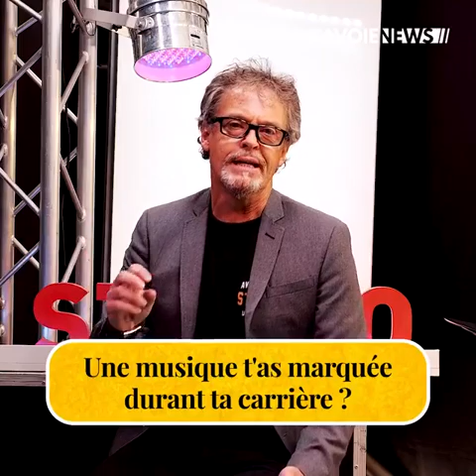TRACK LIST - Semaine spéciale fête de la musique, avec Marie Martinod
À l'occasion de la fête de la musique, la skieuse Marie Martinod nous partage son premier concert, son style de musique ou encore sa musique de tous les temps.

Partagez nous vos musiques préférées ! 🎸